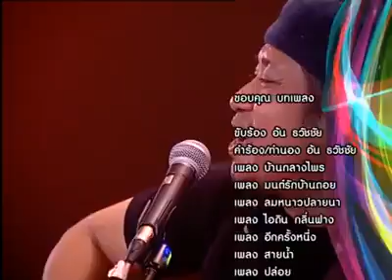รวมเพลง​ อ้น​ ธวัช​ชัย​ ชู​เหมือน​ [ รายการภาษา​เพลง ​บรรเลง​สด ]​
อ้น​ ธวัช​ชัย​ ชู​เหมือน​ [ รายการภาษา​เพลง ​บรรเลง​สด ]​ เพลงฮิต เพลงเพื่อชีวิต มาแรง เพลงใหม่ล่าสุด เพลงใหม่ เพลงฮิตในtiktok เพลงเพราะ เพลง เพลงสากล เพลงเก่า เพลงใต้